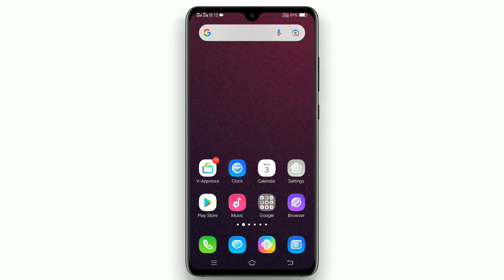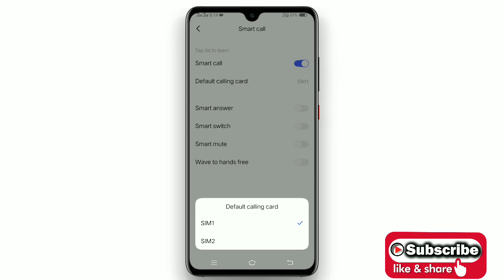Auto Call Receive Setting !! Smart Call Receive !! Auto Call Receive Ki Vave Korbo !!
Hello Friends 🙏🙏🙏